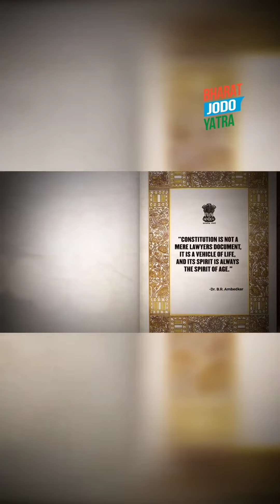The Constitution of India - the custodian of our liberties is under attack, today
While the ruling govt is out crushing the soul of our democracy, we pledge to stand strong against the assault on our Constitution and uphold it's values.